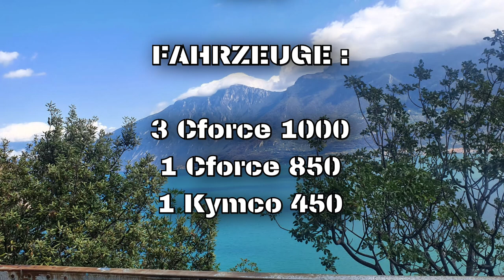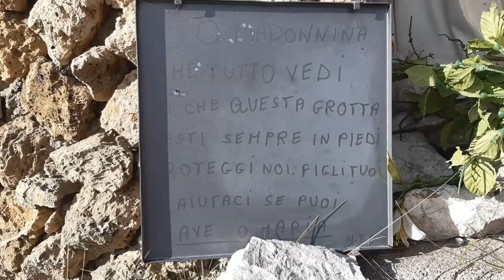Gardasee - Schotter Wege der Lombardei